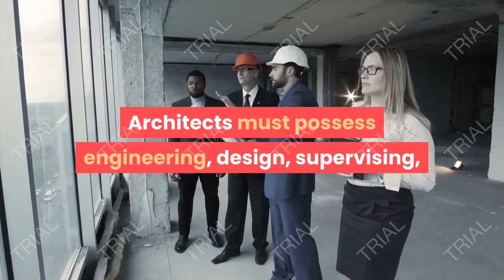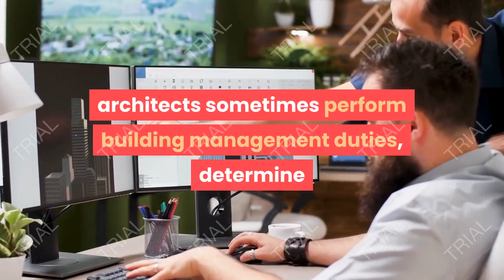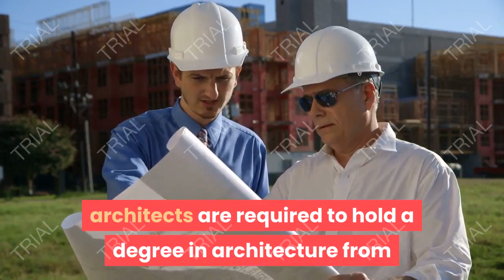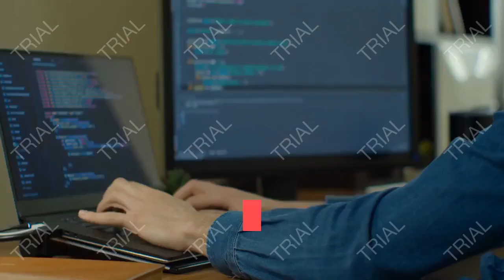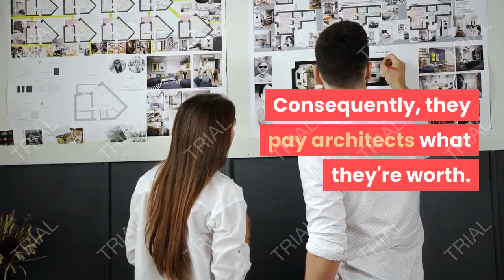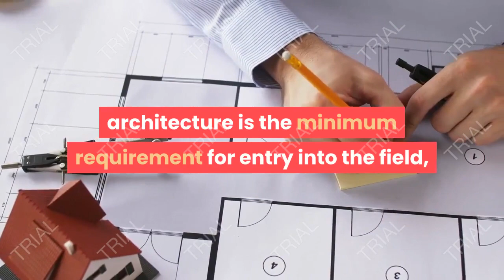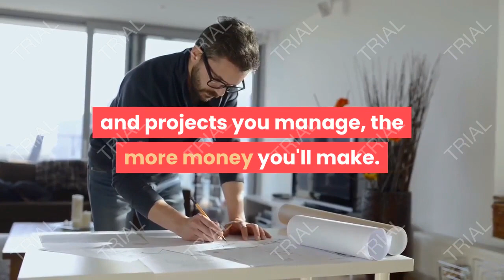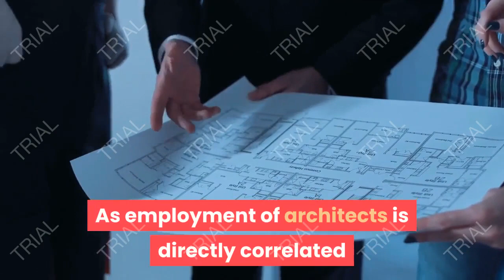professional careers and occupations | architect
There are large variety of professional career opportunities and occupations in a variety of industries. This page provides a list of some of the top professional and related careers and occupations.

Work Environment.
Architects typically work in comfortable offices, spending most their days designing structures, developing plans and meeting with clients. They often travel to construction sites to review construction progress. Architects work 40 hour weeks, often working extra hours and weekends to meet deadlines.

How to Become an Architect.
Becoming an architect requires smarts, determination and strong creative instinct – and it also requires a degree. The first step to becoming a professional architect is to earn a degree in architecture from an accredited program. The second step is to find a paid internship and obtain real-world experiece. The last step is to pass the Architect Registration Examination (ARE) through the National Council of Architectural Registration Boards (NCARB).

Pay.
As of 2014, the median pay for architects employed in the United States was $74,520 a year. The top 10% of architects make over $122,000 a year, while the lowest 10% earn less than $45,000 a year.

There are several factors that influence how much an architect can earn. These include the following:

Firm Size and Specialization - Larger firms that employ a lot of architects usually have a greater understanding of the going rate for architects. Consequently, they pay architects what they're worth. What does this mean? It means that you're not likely to get paid any more or less than what the general market will support if you're working at a large firm. However, there is a caveat. If you're a partner, owner, or top manager at a large firm, there is huge salary potential. Working your way up the ladder at a large firm can lead to a very attractive compensation package. Smaller firms tend to offer more flexibility in pay since they don't usually have as a large a candidate pool and need to compete with larger firms for new recruits.

Location - The region where you work will have a significant impact on your earning potential as an architect. Cities where the cost of living is fairly high, such as Chicago, New York and San Francisco, are also some of the highest paying job markets for architects. Areas that are experiencing growth and have larger projects that offer larger fees, also offers higher salaries. If you want to earn big bucks, you'll have to move to the area(s) where the demand for architectural services is highest.

Skills and Qualifications - Earning a bachelor's degree in architecture is the minimum requirement for entry into the field, and it's important, but it won't help you stand out from the pack. What will, is making sure you work toward obtaining your license through the NCARB as soon as possible. Architects who put off licensure see their earning potential greatly diminished. And if you really want to excel, you'll want to constantly update your skills and qualifications through continuing education, seminars, certifications and specialized training.

Market Conditions - As is the case within many construction fields, pay level for architects is often a function of market conditions. In a strong construction market where architecture services are in high demand, earning potential may be high. In fact, looking for a new, higher paying position or job, is best done while the economy is strong and architects are in high demand. If you're really valuable to a company, you should be able to justify a 10-20% annual raise, not a 1-3% raise that barely keeps up with inflation. If you're not worth more than a 1-3% annual raise, either your not working with the right company, or you need to make yourself more valuable.

Your Position - Your position with the firm you work for makes a huge impact on how much you'll be paid. An architectural drafter is going to make much less than a design director or even a project manager. Since there are many different hierarchies within most architecture firms, it's difficult to say what the earning potential is for each position, but as a rule of thumb the more people and projects you manage, the more money you'll make.

Job Outlook.
Between 2014 and 2024, the Bureau of Labor Statistics (BLS) estimates that employment opportunities for architects will grow by 7% – just about as fast as the average projected growth for all other occupations in the United States.

Note :
Acknowledgements

TEDx Talks, Dan Lok, linguamarina, Gaur Gopal Das, The Dave Ramsey Show